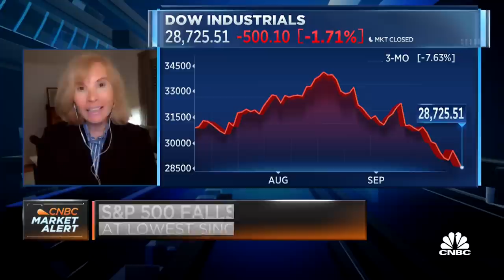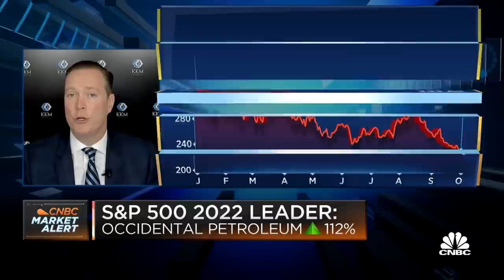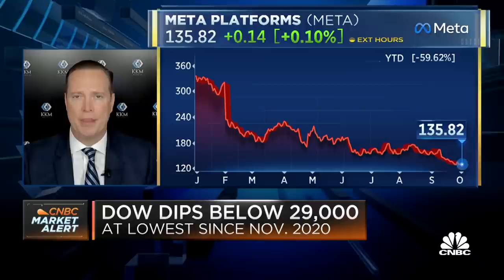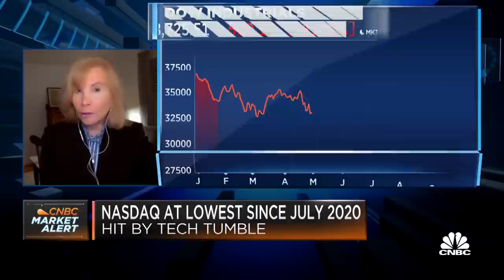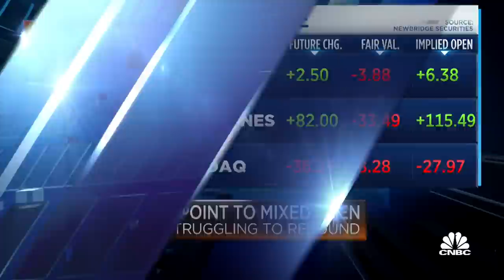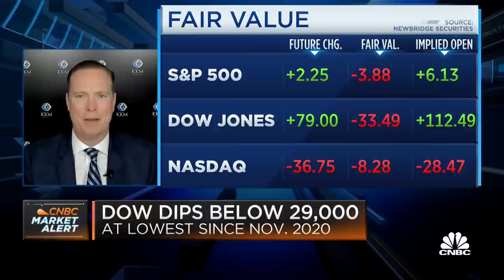Two money managers break down how to play the new quarter of trading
Quincy Krosby, Chief Equity Strategist at LPL Financial, and Jeff Kilburg, Founder and CEO of KKM Financial, join Worldwide Exchange to discuss the new trading month ahead.